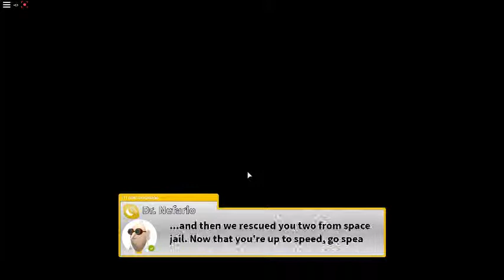part 2 of despicable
play it have fun watch